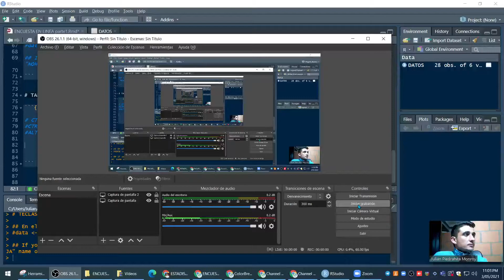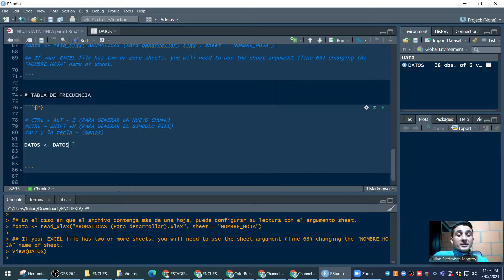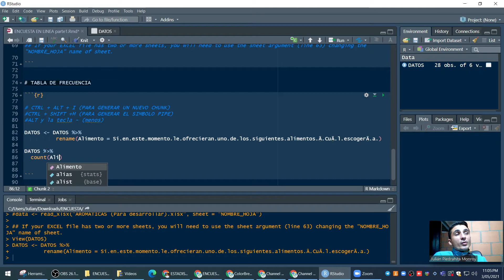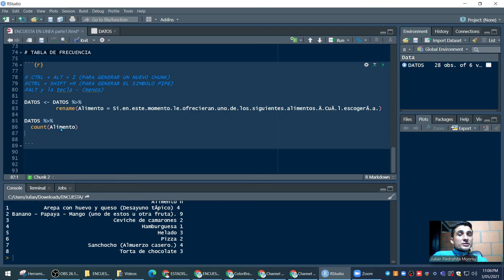Renombrar una variable y hacer tabla de frecuencia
Acceso a lista de vídeos.